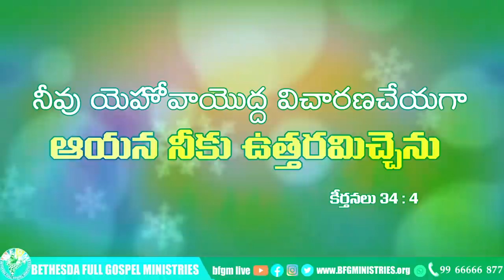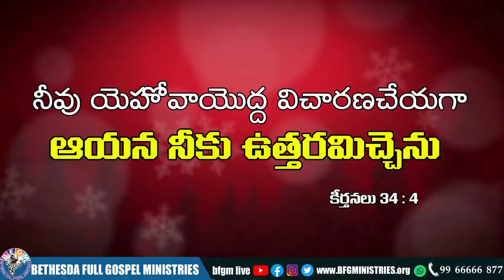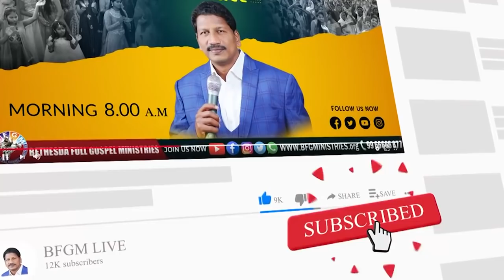Today's promise 29.12.2021 | BFGM LIVE